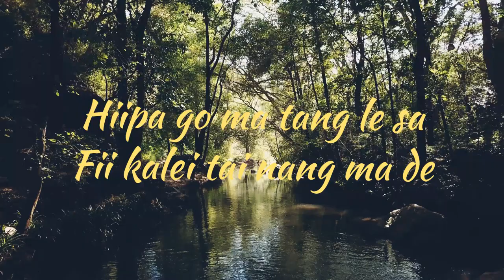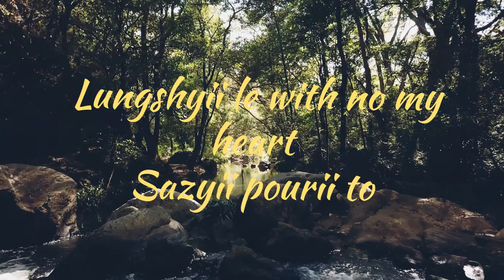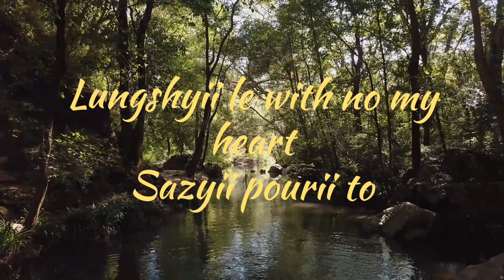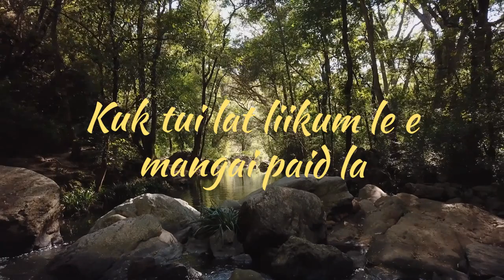love you rarii sulo -MARAM love song-lyrics#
thank you for the supporting me.
Hope you are enjoy this song
I will try my best
and get new notification new videos